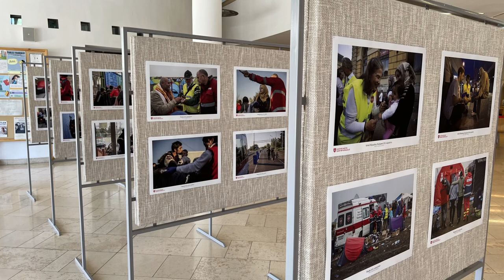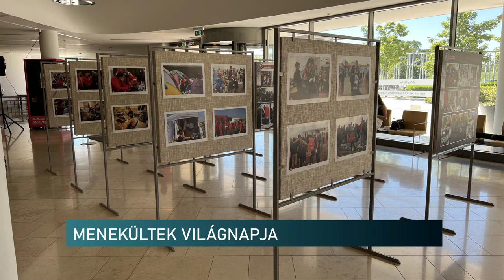Fotókiállítás a Menekültek Világnapján - baranyai karitatív szervezetek képei a Tudásközpontban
Fotókiállítás nyílt a menekültek világnapja alkalmából. A tárlatot a Baranya megyében működő karitatív szervezetek hozták létre. Az elmúlt évek alatt maguk készítettek felvételeket a menekültválság során zajló tevékenységükről, történésekről. A színes képeknek Pécsen a Tudásközpont ad otthont.